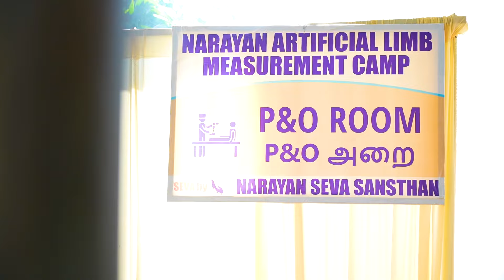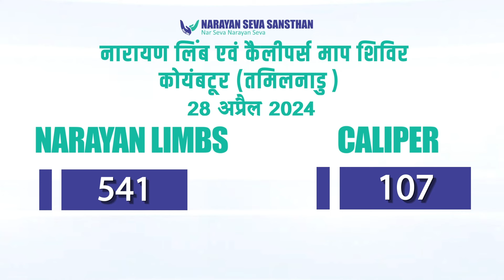कोयंबटूर के दिव्यांगों की उम्मीदों को लगे पंख | Narayan Seva Sansthan | Best Hospitals In India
नारायण सेवा संस्थान द्वारा तमिलनाडु के कोयंबटूर में 28 अप्रैल 2024 को "दिव्यांग जांच - चयन, नारायण लिंब एवं कैलिपर माप शिविर" का आयोजन किया गया। इस शिविर में पधारे 541 दिव्यांगजनों का नारायण लिंब तथा 107 दिव्यांगजनों का कैलिपर के लिए माप लिया गया। साथ ही कई दिव्यांगों को ऑपरेशन के लिए चयनित किया गया।

On April 28, 2024, Narayan Seva Sansthan organized a "Divyang Assessment and Selection, Narayan Limb and Caliper Measurement Camp" in Coimbatore, Tamil Nadu. During this camp, measurements were taken for Narayan limbs for 541 differently-abled individuals and for calipers for 107 differently-abled individuals. Additionally, many individuals were selected for operations.